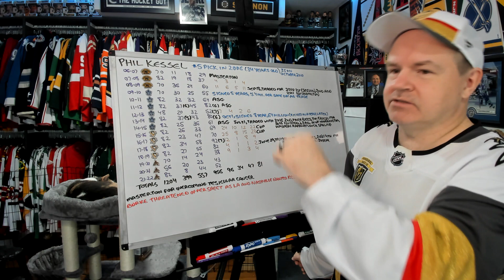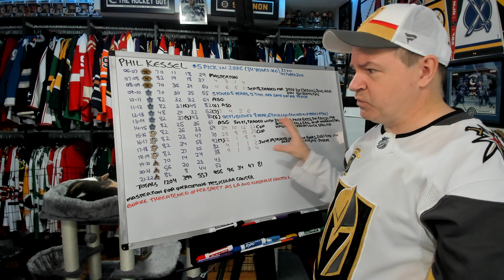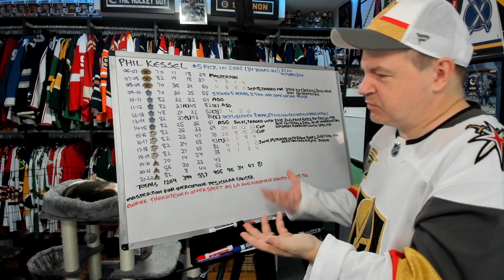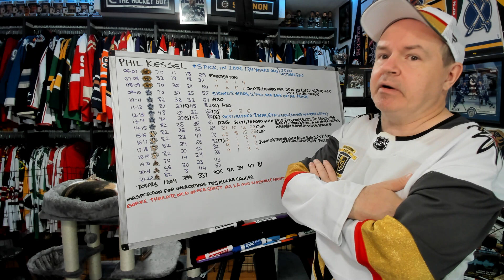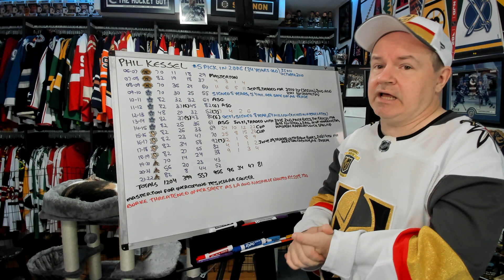Vegas Signs Phil Kessel. so Let's Look at His Career Thus Far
Phil has been in the headlines most of his career and now goes to a team that is always in the headlines as well. It should make for an interesting pairing.

Abbotsford, BC
V2S 8P1

In the USA:
Shannon Skanes
1125 Fir Avenue
Suite 119